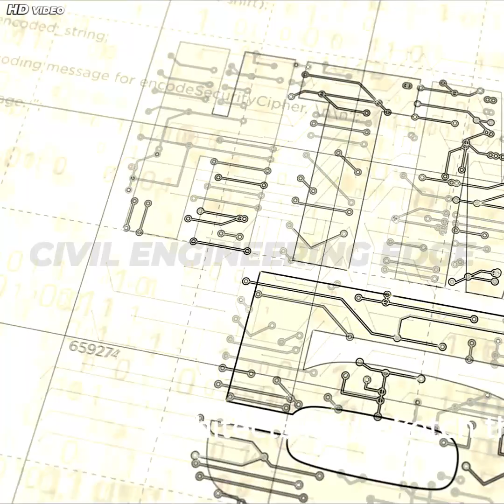A Civil Engineer Behind a Modern Design in the World!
Welcome to CIVIL ENGINEERING EDGE, your ultimate destination for mastering civil engineering concepts! I am also a Civil Engineer. Our channel offers high-quality educational content, covering a range of topics including structural design, construction techniques, surveying, building materials, project management, and more. Whether you're a student, professional, or enthusiast, we bring expert insights, tutorials, and real-world case studies to help you stay ahead in the field. Join us to enhance your knowledge and gain an edge in civil engineering.
In addition to the above, I am a Photographer, Digital Creator, and enthusiast of photography, particularly in wildlife and Bird Photography.
For a glimpse into our creative process, check out this video:
Every modern wonder you see—from the Burj Khalifa in Dubai to futuristic bridges and smart cities—has one thing in common: the genius of civil engineers. While architects dream and design, it is the civil engineers who make these visions a reality.
In this video, Civil Engineering Edge uncovers the unsung role of civil engineers in shaping today’s modern world. We’ll explore:
✔️ How civil engineers transform architectural sketches into towering skyscrapers.
✔️ The science behind strong foundations, load calculations, and material selection.
✔️ Iconic examples like the Burj Khalifa & Millau Viaduct.
✔️ The rise of sustainable construction and green technologies.
✔️ How engineers solve real-world challenges like unstable soil, climate extremes, and population growth.
Civil engineers are not just builders—they are innovators, problem solvers, and protectors of safety and sustainability. Without them, our skylines, highways, and smart cities would not exist.
👉 Watch till the end to discover how civil engineers stand behind every modern design in the world!
Civil engineer role in modern design
Civil engineering innovations
Burj Khalifa civil engineering
Modern world engineering marvels
Civil engineer vs architect
Sustainable civil engineering
Smart city engineering
Future of civil engineering
Engineering behind skyscrapers
Iconic bridge designs
Role of civil engineers in construction
Civil engineering projects
Modern infrastructure design
Engineering problem solving
Hidden heroes of engineering
Civil engineering explained
Structural engineering wonders
World’s greatest civil engineers
Civil engineering for beginners
Engineering that changed the world